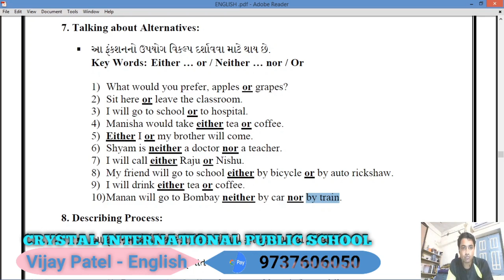Function ( talking about alternative choice )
Std 9th and 10th